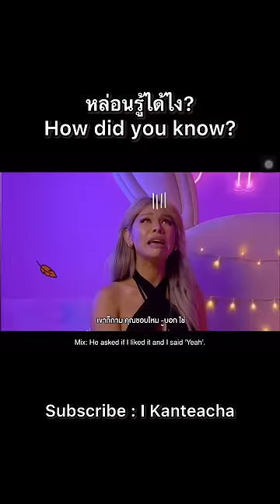Full video on ➡️ Subscribe to my channel : Ticha Kanticha 😊❤️